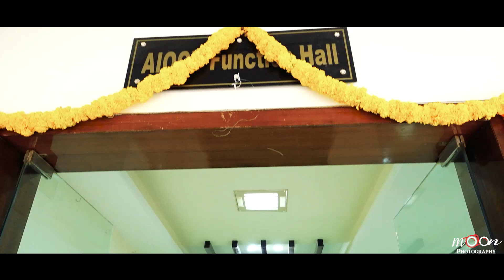MAHESWARA REDDY WEDS KAVYA WEDDING HIGHLIGHTS